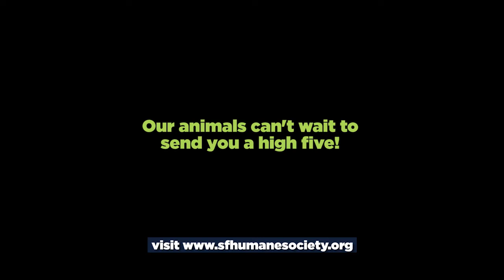Monday High Five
Are Mondays constantly bringing you down? Watch this video to find out how the animals at the Santa Fe Animal Shelter can help fix that!